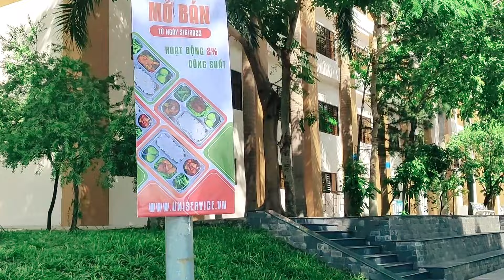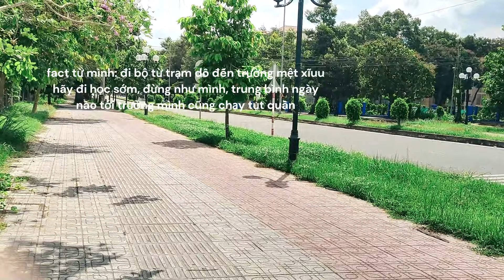Review ĐH Bách Khoa TPHCM Cơ sở 2 | Căn tin mới toanh | Chia sẻ trải nghiệm khi là SV năm nhất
Video giới thiệu 1 số hình ảnh về căn tin mới toanh của BK CS2, các tòa nhà ở BK và mình cũng có chia sẻ một số trải nghiệm khi mình là sinh viên năm nhất.
Mong các bạn tân sinh viên sắp vào trường hoặc muốn tìm hiểu về trường sẽ có thêm nhiều thông tin về trường.
Và nếu các bạn thấy video hay, hãy cho mình xin 1 đăng ký 1 like nhé.
Trong tương lai mình sẽ làm thêm nhiều vlog đi học tại BK.